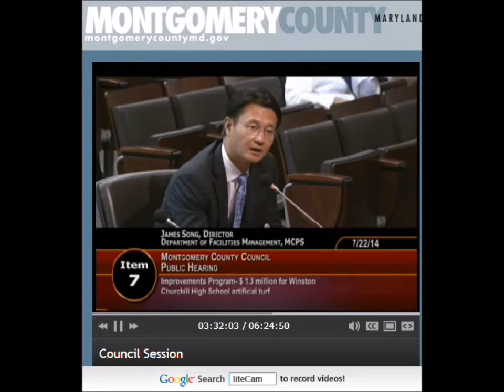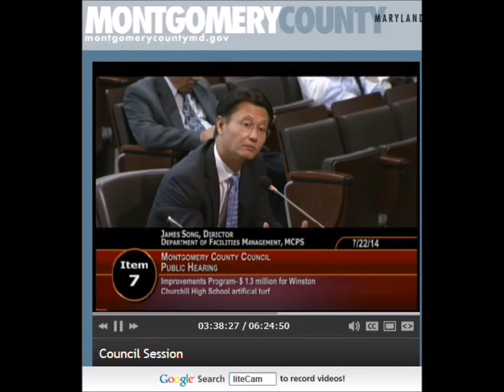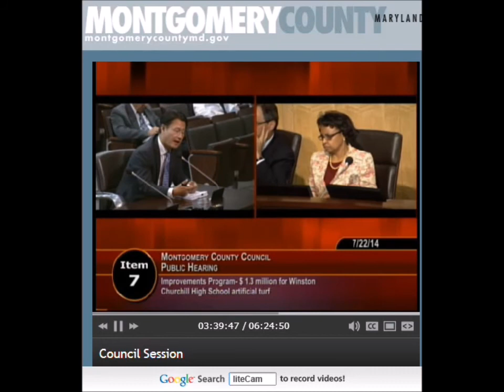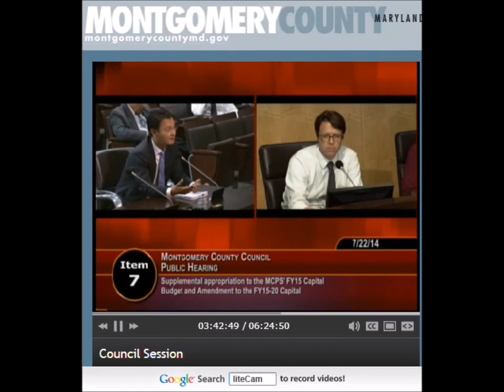2014 July 22 Council Artificial Tuf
Proposal to install artificial turf at Winston Churchill High School in Potomac, Maryland.  All public comment on this topic was in opposition to this project.